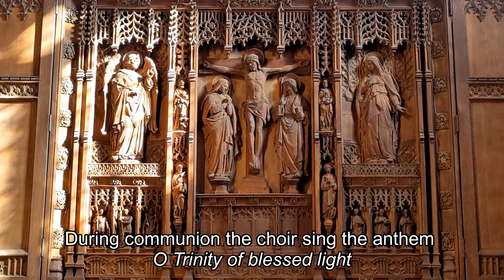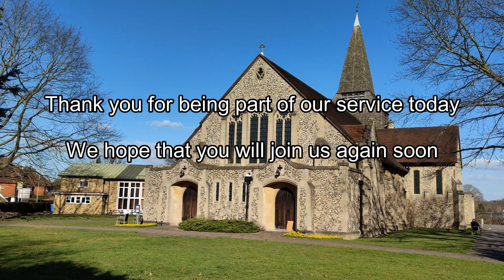Parish Eucharist at St John’s on 4th June 2023 (Trinity Sunday)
The Parish Church of St John the Baptist, West Byfleet

Parish Eucharist at St John’s
4th June 2023 (Trinity Sunday)

The service is led by Revd Dr Keith Elford, Priest-in-charge at St John's and the reflection given by Di Manthorpe, Licensed Lay Minister

Permission to stream the music in this service obtained from ONE LICENSE with license A-632345, and/or from CCLi.

Will you support St John’s at this difficult time? Like all charities, we’ve been badly affected by the pandemic, and although we’ve cut costs where possible, we need to substantially increase our income during this year. Your support enables us to continue our regular online worship, pastoral support, and Christian mission in the community (including connecting through weekly Facebook videos with young families). Online donations can be made by clicking the ‘Give Now’ symbol on our website homepage Thank you.